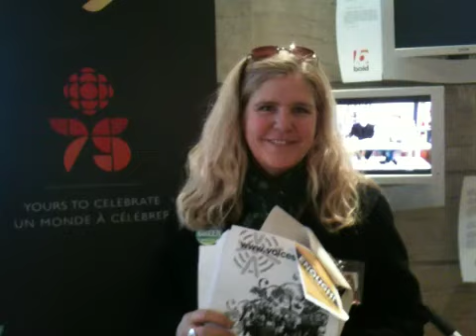Issues, issues everywhere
Just participated in voices/voix day for democracy where hundreds of Canadians came to the prime ministers office to stand for true democracy! Yeesh- imagine it has come to this - in Canada we need to stand for democracy - wow!  It's time. Vote Green!